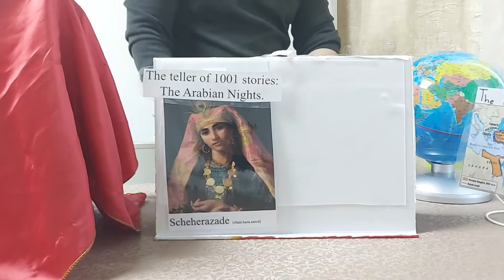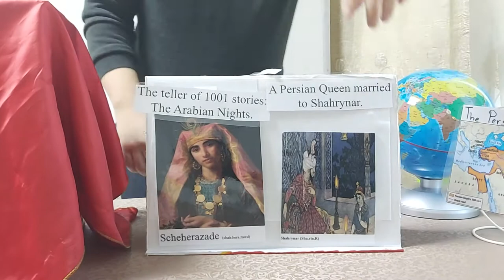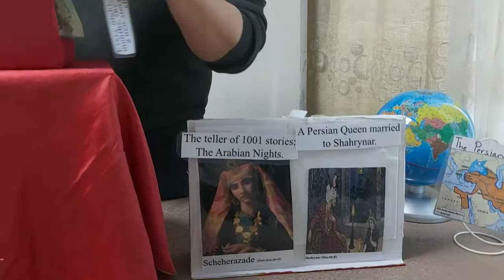The Fisherman and the Genie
Benji re-tells one of Scheherazade's stories. (share.hera.zod) She was the Persian Queen who every night, told 1001 stories to Shahryar (share. rin.R); her monarch husband.  The teaching materials: Worksheets, laminated visuals and makeshift learning board with velcro and felt for this lesson will be available along with two other of Scheherazade's stories as to give you a trio collection of story lessons to teach for the special annual price of 25,000 KRW. Thanks for your interest and have a blessed day.